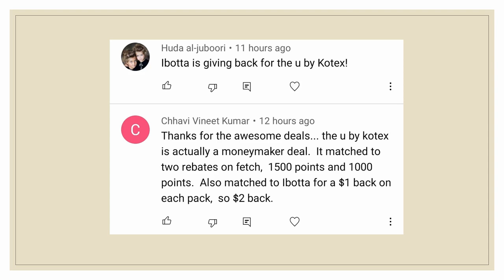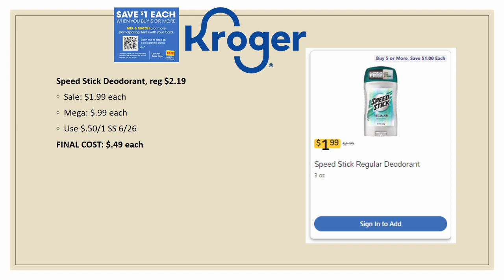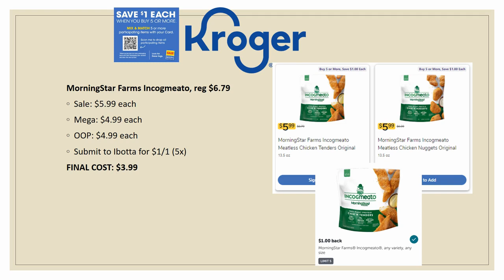🏃‍♀️*RUN FREEBIE* with MORE Kroger MUST DO Deals (Part 4) for 6/22-6/28 | 2 MORE FREEBIES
Checkout Kroger's EVEN MORE *MUST DO* Deals (Part 4) for June 22-28, 2022 in our Kroger Couponing this Week! This includes week 1 of the Buy 5 or More Save $1 Each MEGA SALE, Weekly Digital Coupon Sale, & MORE

Parlor: @ShoppingwithShana